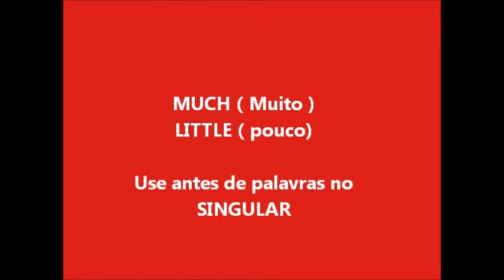Many, Much, Little, Few - em provas escritas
Siga no instagram:
profpraxedes